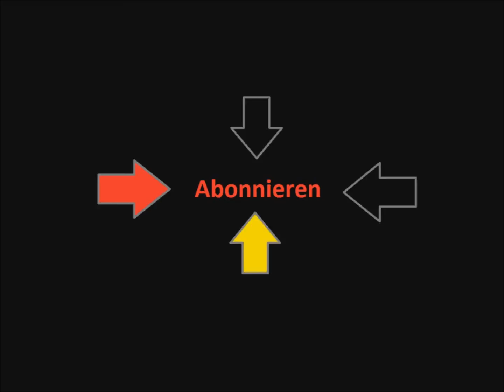Euro Truck Simulator 2 Lets Play 39